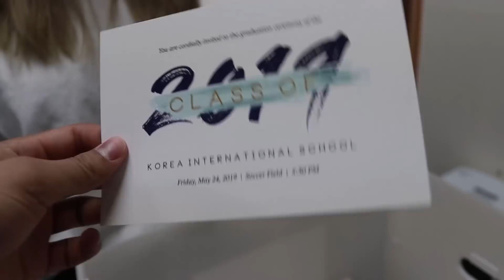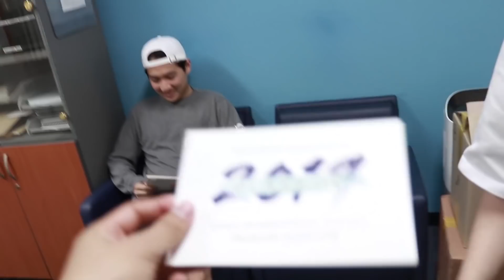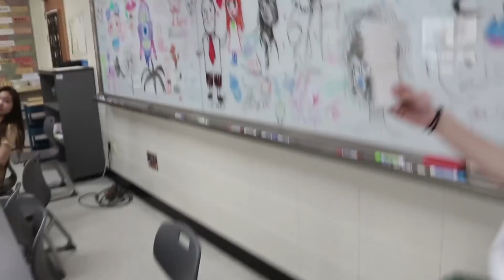IMPORTANT PROM INFORMATION! - Grinding til Grad: Episode One Hundred Sixteen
Welcome to my journey to graduation at Korea International School.
New videos every school day!

"Cream" - Smino X Bazzi Type Beat | Prod. Noden